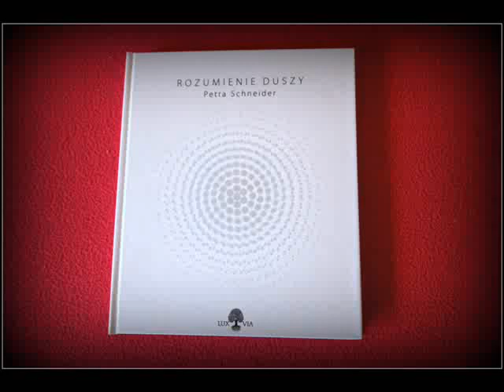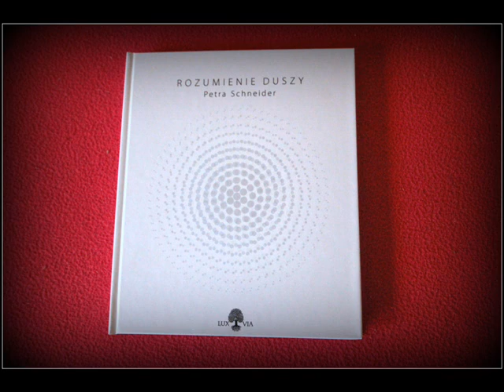Medytacja do Wyższego JA